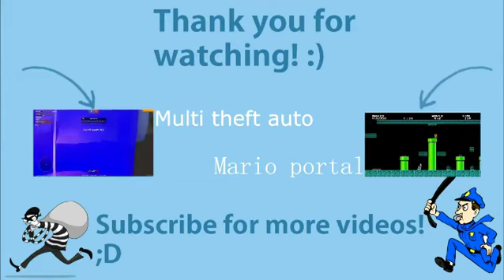Multi theft auto | Online GTA:SA (COPS AND ROBBERS )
Yo! everyone! sup!?
Today i'm playing MTA !! COPS AND ROBBERS!
YOU WANNA PLAY COPS AND ROBBERS? JOIN -|TWISTED GAMERS|- ;)
Multi Theft Auto is a modification to GTA:San. So we are able to play GTA:SA online.
I'm Playing on  a server Twisted Gamers (-|TG|-) . See the Server's Website down! :)
Some different Gamemodes that are kind common in moslty all the servers. are Deathmatch,DM(race),race,Freeroam,Destruction Derby(DD) and CTF.
The Gamemode that COPS AND ROBBERS but its from cars not our CJ or any character.  The modification is totally done By Twisted Gamers , So that we can play with Cars. :)
And let me know what do u think of my videos!! in comments pleaseeee :)))
Social Media Websites-
"dont leave for tommorw, what can you do today :D